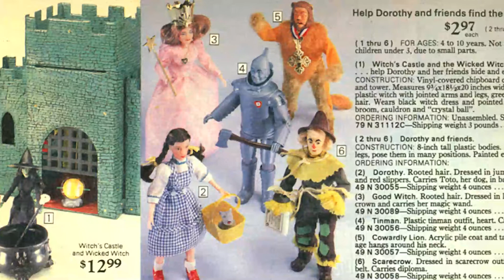120 Years of OZ: Decade by Decade (1970-1980)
E8: OZ Historian, John Fricke, takes us through the many adaptations & growing popularity of The Wizard of Oz in the 1970's. From a kid matinee, to going abroad, to The Wiz & beyond!